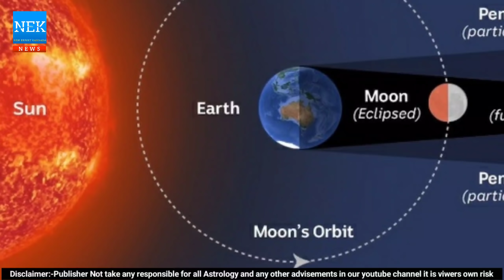ಅಕ್ಟೋಬರ್ 16 ಭಯಂಕರವಾದ ಅಮಾವಾಸ್ಯೆ ಇದೆ ಈ ಕೆಲಸಗಳನ್ನ ಮಾಡಿದ್ರೆ ಮನೆಗೆ ದಷ್ಟ ದರಿದ್ರ ಗಂಡಾಂತರ!! Astrology moon